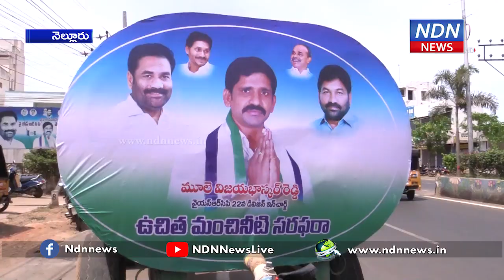22వ డివిజ‌న్లో శానిటేష‌న్.. - NDN News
నెల్లూరు న‌గ‌రంలోని 22వ డివిజ‌న్లో శానిటేష‌న్ కార్య‌క్ర‌మాన్ని ప్రారంభించారు. రూర‌ల్ ఎమ్మెల్యే కోటంరెడ్డి శ్రీధ‌ర్ రెడ్డి సోద‌రుల ఆదేశాల‌తో ఆ డివిజ‌న్ వైసీపీ ఇంచార్జి విజ‌య భాస్క‌ర్ రెడ్డి దీన్ని ప్రారంభించారు. ఈ సంద‌ర్భంగా ఆయ‌న మాట్లాడుతూ ప్రధాన రహదారుల్లో హైపో క్లోరైడ్ ద్రావణాలను పిచికారీ చేస్తూ కోవిడ్ వ్యాప్తిని అరికట్టే చర్యలను చేపడుతున్నామ‌ని తెలిపారు. అలాగే పుల్ల‌ని మ‌జ్జిగ ప్యాకెట్ల‌ను కూడా అంద‌చేస్తున్న‌ట్లు చెప్పారు.